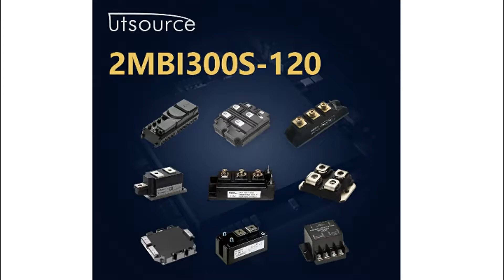2MBI300S-120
Encapsulation:MODULE
DateCode:00+